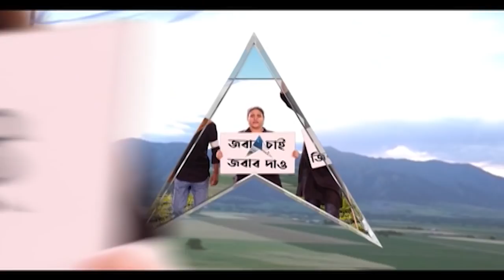Locket Chatterjee: ‘সম্মতি’ দেওয়া সত্বেও বিজেপির তারকা প্রচারকের তালিকায় বাদ লকেট । Bangla News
বালিগঞ্জ, আসানসোলে তারকা প্রচারকের তালিকায় নেই লকেট। ‘সম্মতি’ দেওয়া সত্বেও বিজেপির তারকা প্রচারকের তালিকায় বাদ। ‘জানতে চাওয়া হয়েছিল, প্রচারে অংশ নিতে সম্মতিও দিয়েছিলাম’। তারকা প্রচারকের তালিকায় বাদ থাকা নিয়ে মন্তব্য লকেটের। চিন্তন বৈঠকে বেসুরো, বিক্ষুব্ধদের সঙ্গে বৈঠকের মাশুল? বাড়ছে জল্পনা । জোড়া উপনির্বাচনে বিজেপির ৪০জন তারকা প্রচারক। তারকা প্রচারকের তালিকায় সুকান্ত, দিলীপ, শুভেন্দু, স্মৃতি ইরানি। তারকা প্রচারকের তালিকায় নাম নেই রূপা গঙ্গোপাধ্যায়ের। কেন লকেট, রূপা বাদ? এখনও প্রতিক্রিয়া মেলেনি নেতৃত্বের।